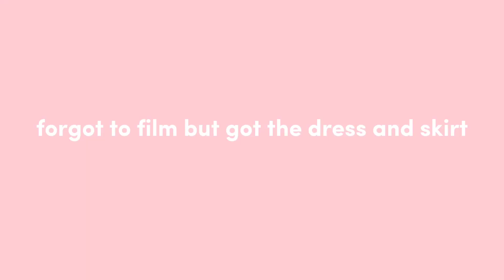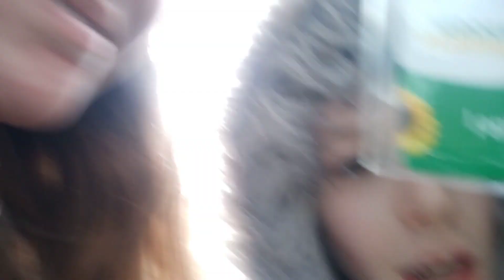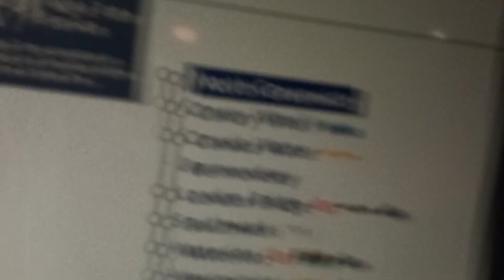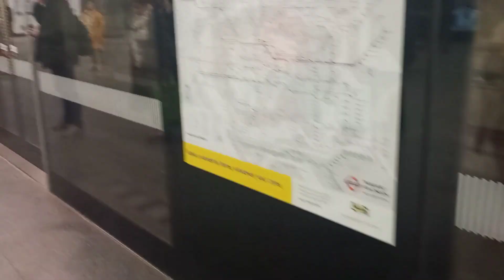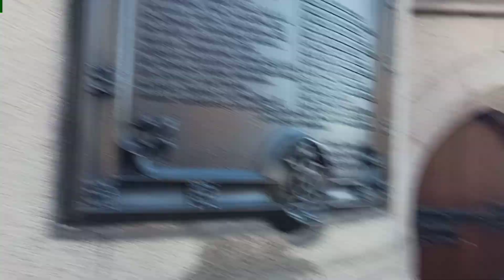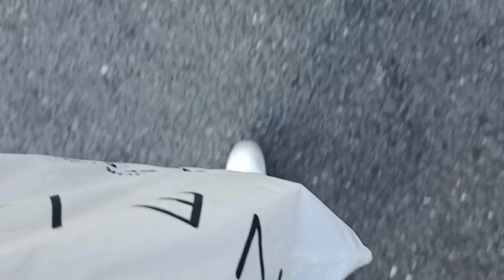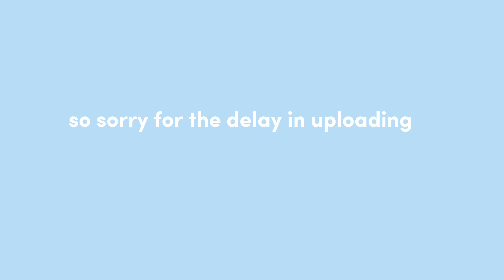a day in my life, but i go to LONDON! 💗☀️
LETS GO TO LONDON! trains, trains, trains, cable cars and more. walking, shopping, exploring. come on what's not to love? 💖🛍️

🎵la musique

q&a🌺
age - 13!
country - england
editing software - capcut (don't judge me, we all start somewhere) 📸

account monitored by an adult